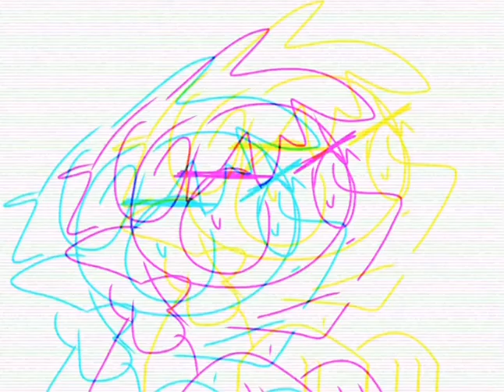Happy borf!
My sibling is old now

I love you you gobblin❤️✨

Heres their channel
Spam them with likes and follows and whatever else